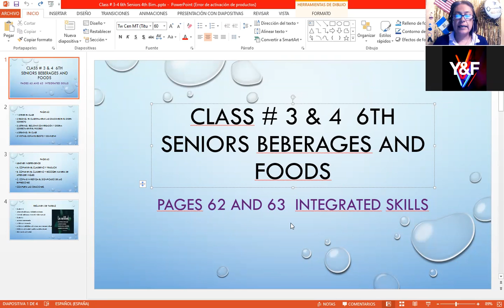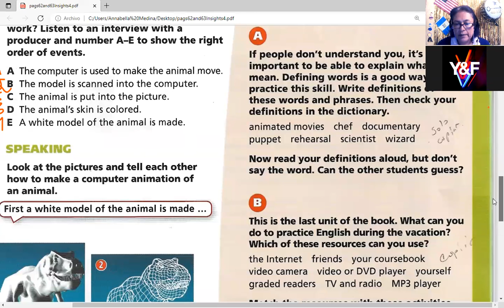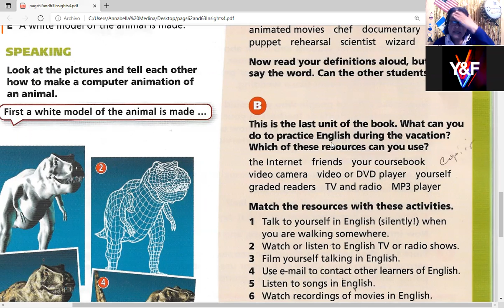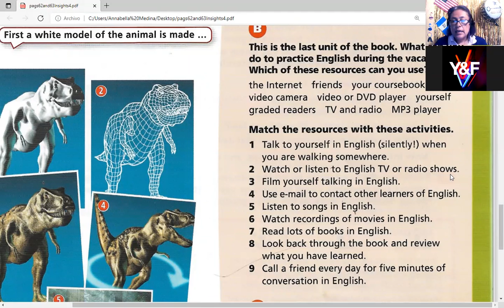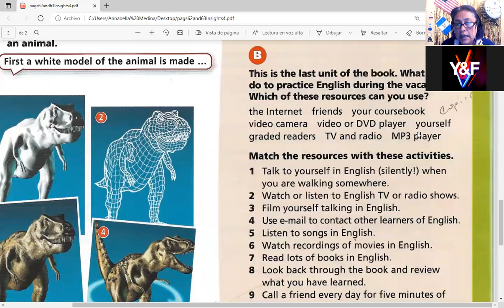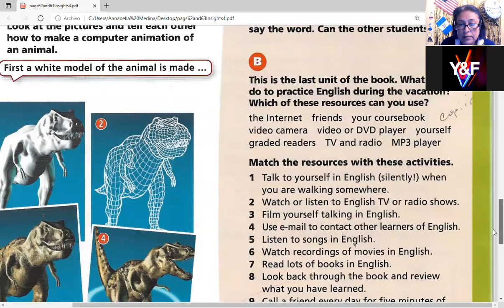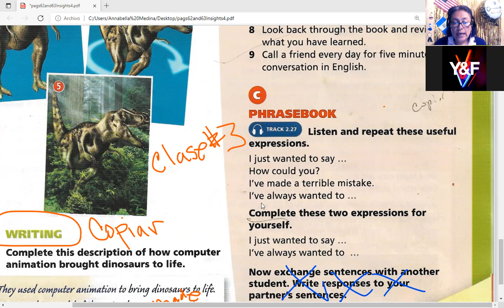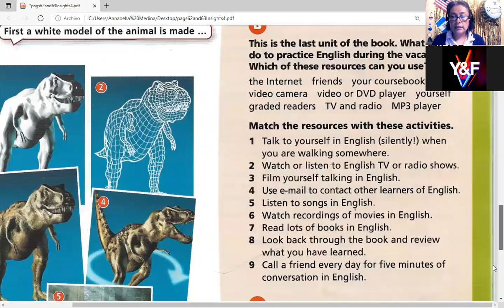class # 4 6thSeniores 4th bim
Pages 62 and 63  Integrated skills